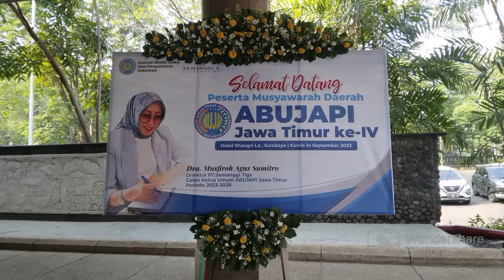Musda Ke IV Abujapi,"Ibu Musfiroh Terpilih Sebagai Ketua Siap Menjalankan Program Organisasi,"